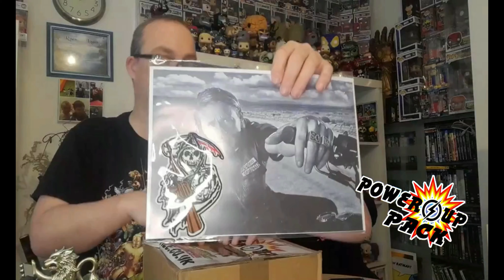THE POWER UP PACK RETURNS DEMIZE COLLECTIBLES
The Power Up Pack is Back !
Coming very soon, £14.99 per month, Manual subscription

This box is made by Demize Family and Demize Collectibles and can be found all over YouTube.

💎DEMIZE FAMILY💎

What's up everybody! Welcome to our family Channel DEMIZE FAMILY. We are a mad GEEKY family of 6, Dambo Demize (Dad), Beth Demize (Mum), Casper Demize, Marley Demize, Atreyu Demize and Anakin Demize. We love Toy Hunting, Comic Cons, Gaming, Mystery Box reviews and unboxing, Toy Reviews, Action Figure Unboxing & Figure Collecting and much more!  Our content is made for people to have fun, relax and enjoy family friendly content to watch together here at The Home Of All Things Geek ! Demize Family. Watch our Geeky family on our epic adventure.  We've got something for the entire family to enjoy together as we post multiple times a week, every single week!. Help us grow and continue to do what we love by smashing the subscribe button, and we will see you guys in the comment section, Be awesome, be geeky, be excellent to each other!

Join us on our Epic Adventure - at the Home of all things GEEK!

🔥 DEMIZE COLLECTIBLES website 🔥
      The Home Of All Things GEEK !

► eBay Shop

► Facebook Page The Home Of All Things Geek !!

🔥YOUTUBE Licence (Legal)🔥
Demize Family Intro Music,thanks and credit to:
Magic Records and on behalf of

Artist -2ND Life
Track: 2nd Life & Far Loss - No Mercy

Track: WTCHOUT & Jewels - Tell Me

Track:   Svniivan & Kenaj & Edwince - Into Silence

Track:   Cabuizee & Britt Lari - Any Way You Want It (PVNDVMONIUM Remix)

Music Created By : Dirty Protest
Song Title: Behind The Mask